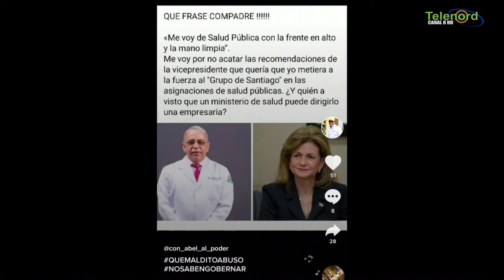Plutarco Arias debe estar ofendido por la forma en que lo destituyeron de Salud Publica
Plutarco Arias debe estar ofendido por la forma en que lo destituyeron de Salud Publica según Manolo Bonilla